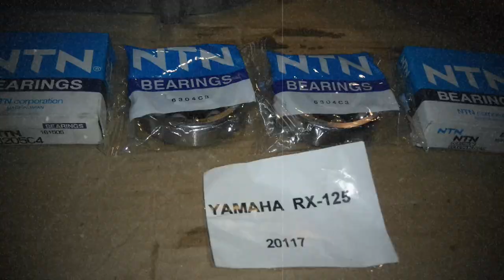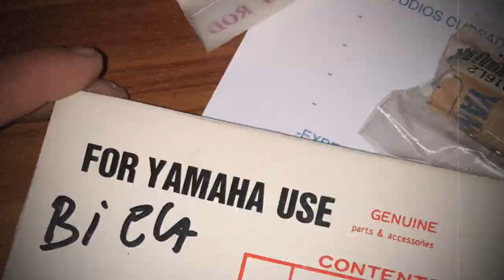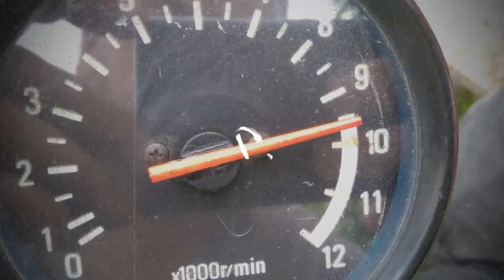Restauración Yamaha Rx Restoration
Restauración Yamaha Rx 125 de Esteban motor a nuevo Japón lectricidad nueva